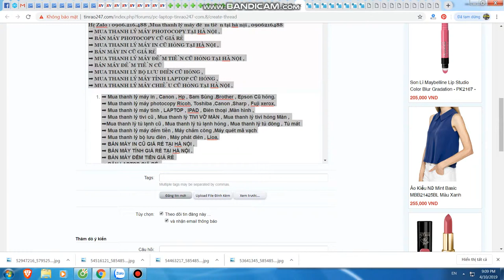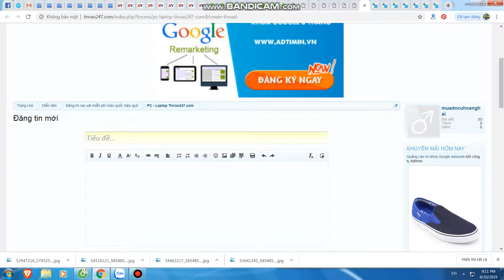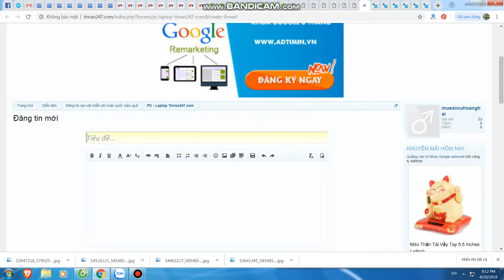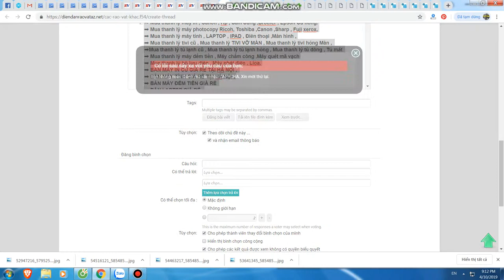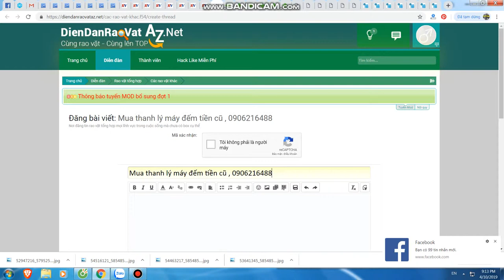Mua thanh lý máy in tại hà nội | Bán máy in cũ tại hà nội | 0906216488